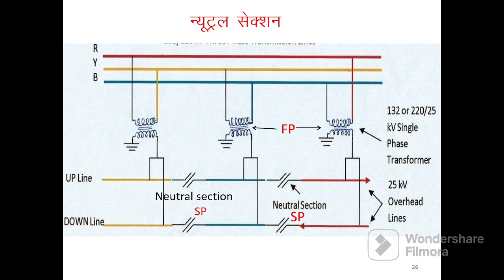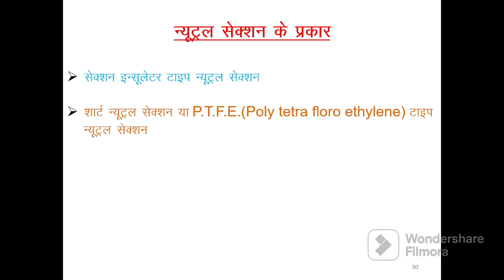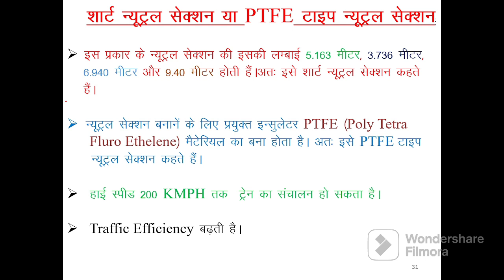about neutral section in OHE( neutral section kya hai)